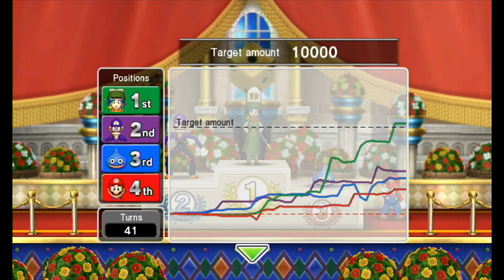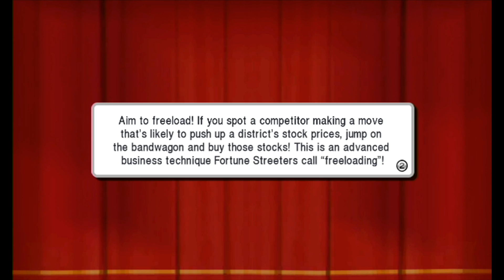Fortune Street (Alltrades Abbey) [5 - Finale]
At long last, this journey of finances comes to an end! Who comes out on top? Who falls to the bottom? And most importantly... who cares?

• • • LINKS BELOW • • •